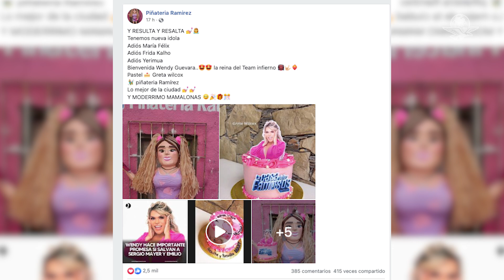¡Resulta y resalta! Así luce la piñata de Wendy Guevara versión "La Casa de los Famosos"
Una piñatería de Tamaulipas dejó en claro por qué Wendy es la persona del momento, pues compartió una publicación donde se muestra la piñata de la integrante de “Las Perdidas”